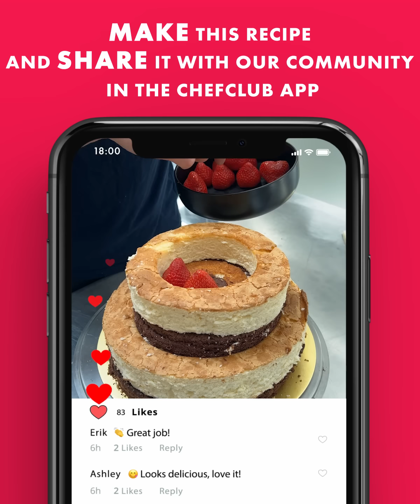Strawberry Cake: A Slice of Bliss! 🍓🍰